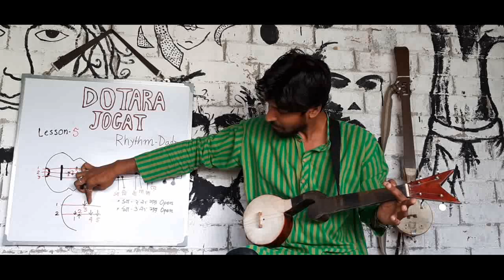Dotara Tutorials || Lesson 5 || Rhythm Dadra(দাদরা তাল), dotara music, dotara learning,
It is our humble effort to promote the folk culture of Bengal. To do so, we are uploading tutorials on Dotara(premiere folk instrument of bengal) on a regular basis. Your support and involvement are highly appreciated. Please be with us.